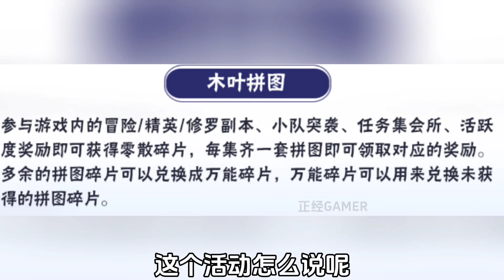【火影手游】泳装鼬送1300金币，夏日活动可领头像框称号和表情